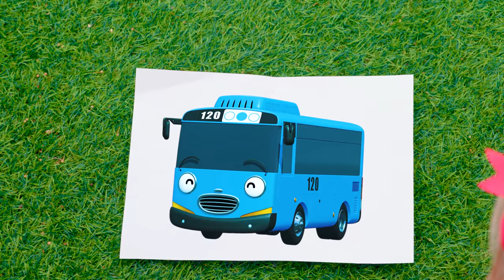Funny Nursery Rhymes & Kids Songs | Maya and Mary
Kids Songs about funny play with Maya and Mary